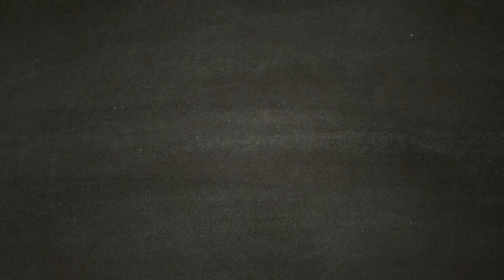ASSASSIN'S CREED ODYSSEY [Walkthrough Gameplay ITA HD - PARTE26] - Corinto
In questo episodio andiamo a Corinto, terra delle Etere.
Investigazione sulle dinamiche di Corinto e la sua politica. Veniamo a sapere che ormai le Etere, capeggiate da Anthousa, sono sotto la dittatura del Mercante.

Vivi una leggendaria Odissea e affronta un'epica avventura in un mondo dove ogni scelta conta. Condannato a morte dalla tua famiglia, imbarcati per un fantastico viaggio che, da mercenario reietto, farà di te un leggendario eroe Greco e svela i segreti che si celano dietro il tuo passato. Fatti strada in un mondo devastato dalla guerra abitato da uomini e Dei, dove montagne e mare si uniscono. Incontra i personaggi più famosi dell'antica

Grecia e lascia la tua impronta su alcuni degli avvenimenti più importanti della storia della civiltà occidentale. Dimostra le tue straordinarie abilità di guerriero e modifica l'andamento delle battaglie durante la guerra del Peloponneso. Scendi in campo e fatti valere negli epici scontri fra Sparta e Atene che vedono impegnati centinaia di soldati per schieramento.

Per la prima volta nella serie di Assassin's Creed, scegli se intraprendere la tua epica avventura nei panni di Alexios o di Kassandra. Durante il tuo viaggio potrai modificare il tuo equipaggiamento, migliorare le tue abilità e personalizzare la tua nave. Ti è piaciuto il video? Lascia un commento, metti "mi piace"! Il vostro supporto è importante per noi :) Seguiteci , presto tornei con ricchi premi.